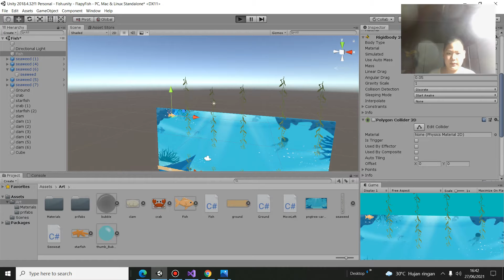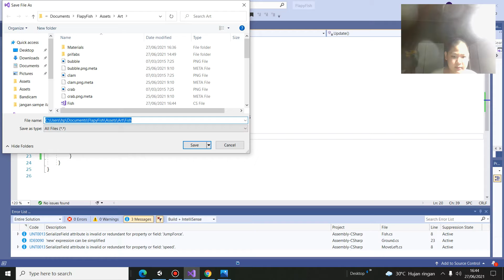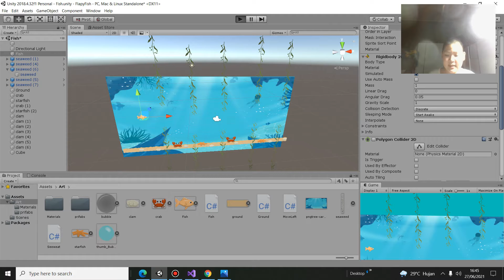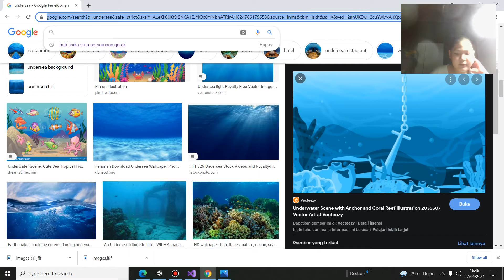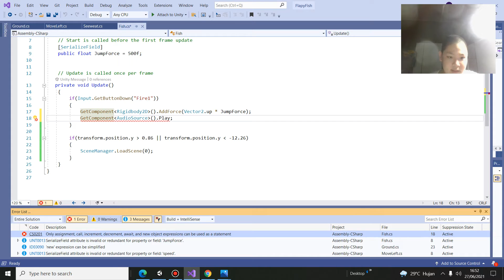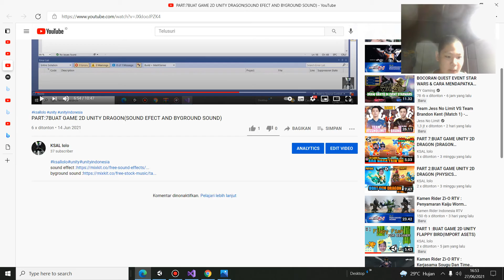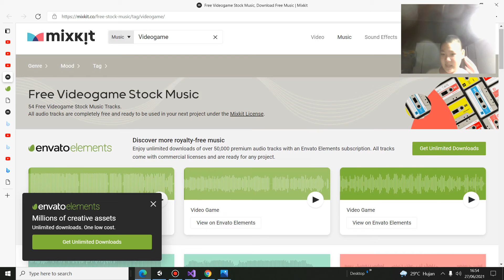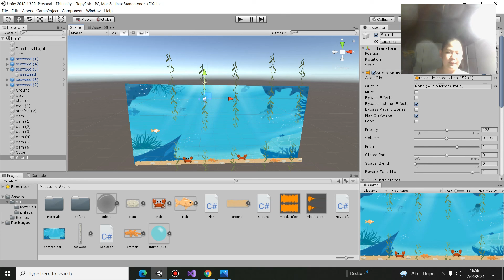PART9/PART TERAKHIR:BUAT GAME 2D UNITY FLAPPY BIRD(SOUND EFFECT DAN BACKGROUND SONG)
HELLO TEMEN TEMAN KITA AKAN MEMBUAT GAME 2D UNITY